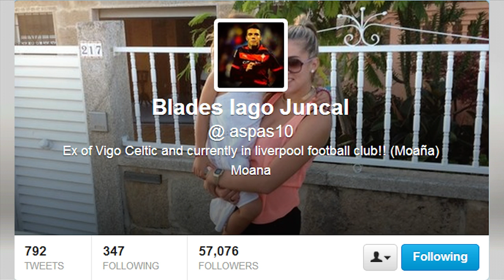Liverpool Career Mode Episode 69 FIFA 13 STFU Suarez!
2nd Channel! -